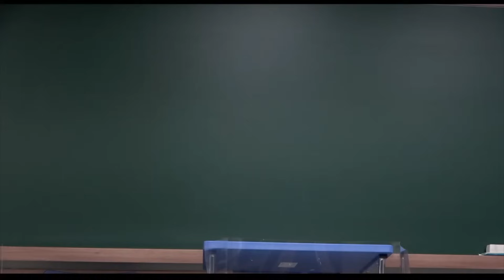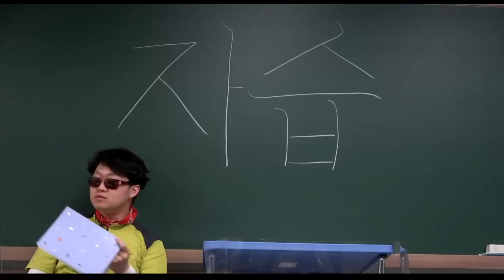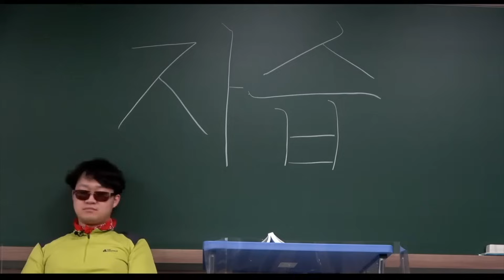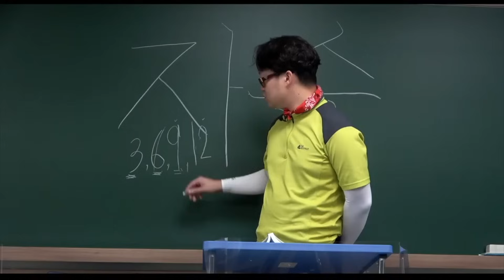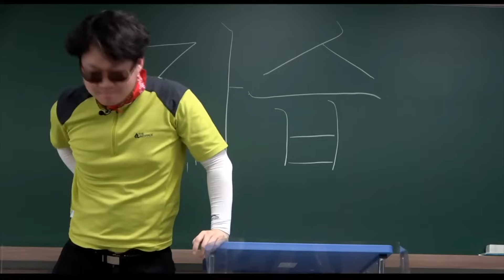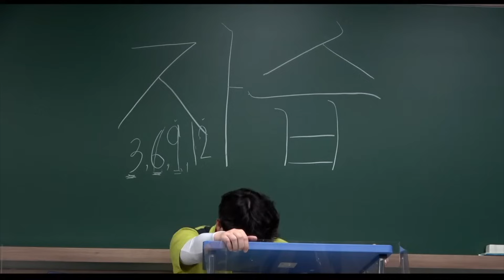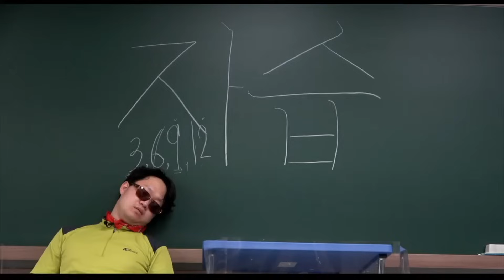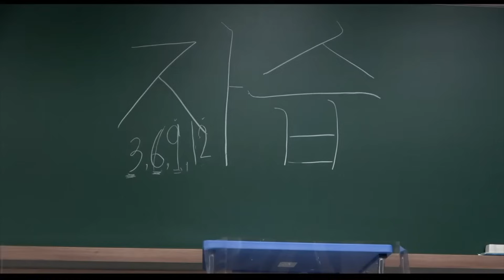[한사랑 산악회]수면ASMR | 광용쌤과 함께하는 자습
무료로;장소를;협조해주신;강남지원아카데미,,고맙읍니다,,